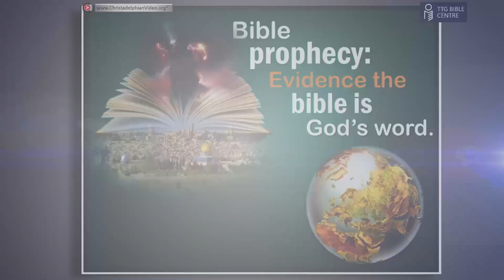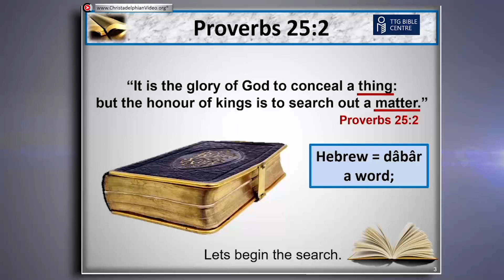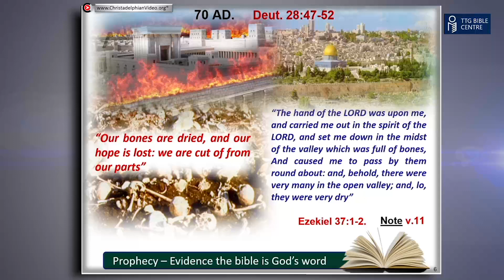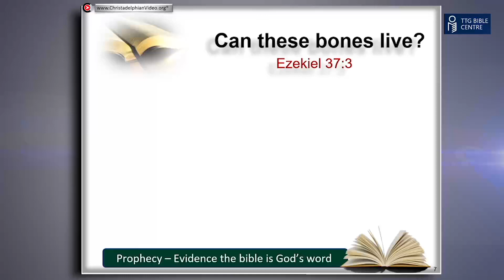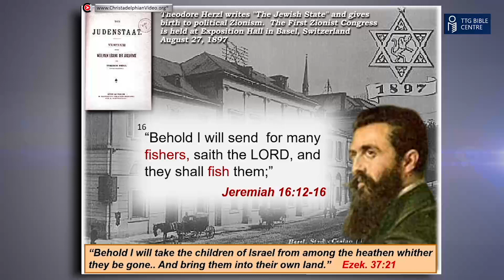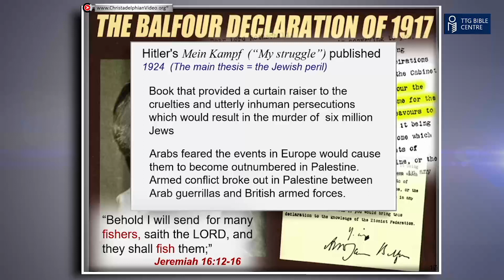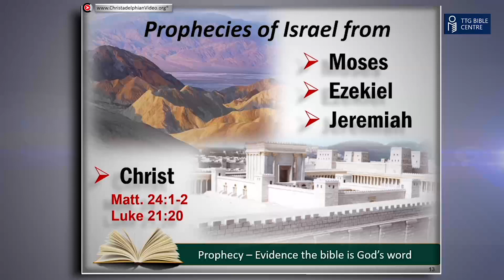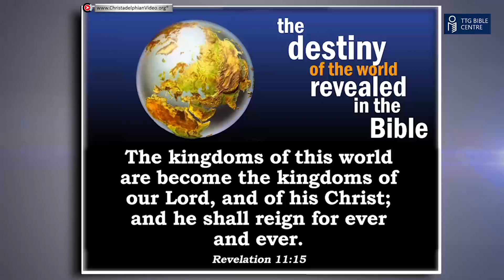Must See!! Bible Prophecy: Evidence the Bible is God's Word.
A Christadelphian Video: Description:   “You (Israel) are my witnesses,” said the LORD. Going step by step through the Bible reveals the amazing prophecies about Israel, from the time of Abraham through to our present day, proofing not only that Israel are GOD’s people, but that HIS Word is sure and true.